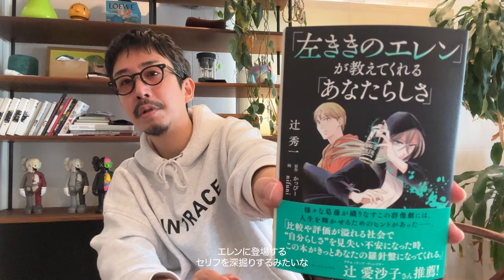【解説】サラリーマンには４種類いる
漫画「左ききのエレン」に登場する台詞を、原作者が解説します。